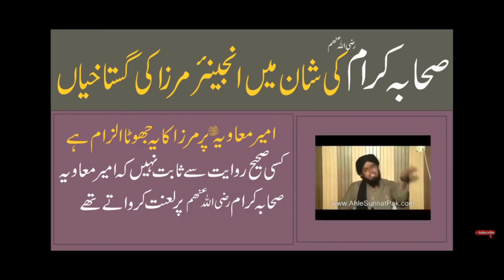Reply to Engineer Mirza for accusing Tableeghi Jamat and challenging Mufti Tariq Masood !!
my response to @EngineerMuhammadAliMirzaClips  on challenging @MuftiTariqMasoodSpeeches

video source @messagetvpk